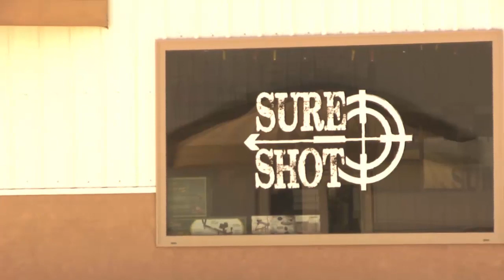Sure Shot - Archery Range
Archery range and archery store located in Mascoutah Il.  A short drive from all points in St. Clair County and a great place to get your bow serviced along with practice on the archery range.